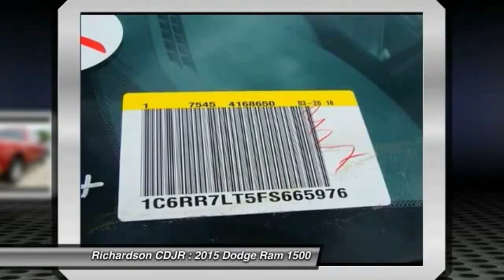2015 Dodge Ram 1500 Richardson TX FS665976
2015 Dodge Ram 1500 SLT

Richardson CDJR
1321 N Central Expressway

4WD. Meteoric acceleration. Red lines it no problem! This 2015 Ram 1500 is for Dodge fans looking far and wide for that perfect truck. This Ram 1500 is nicely equipped with features such as 4WD, 26 Gallon Fuel Tank, 3.21 Rear Axle Ratio, 40/20/40 Split Bench Seat, 4-Wheel Disc Brakes, 6 Speakers, ABS brakes, Active Grille Shutters, Air Conditioning, Alloy wheels, AM/FM radio, Black Exterior Mirrors, Brake assist, Bumpers: chrome, Charge Only Remote USB Port, Cloth 40/20/40 Bench Seat, Compass, Delay-off headlights, Driver door bin, Dual front impact airbags, Dual front side impact airbags, Electronic Shift, Electronic Stability Control, Exterior Mirrors w/Heating Element, Front anti-roll bar, Front Armrest w/3 Cupholders, Front Center Armrest w/Storage, Front reading lights, Front wheel independent suspension, Fully automatic headlights, GPS Antenna Input, Heated door mirrors, Illuminated entry, Integrated Voice Command w/Bluetooth, Low tire pressure warning, Occupant sensing airbag, Outside temperature display, Overhead airbag, Overhead console, Panic alarm, Passenger door bin, Passenger vanity mirror, Power door mirrors, Power steering, Power windows, Radio data system, Radio: Uconnect 5.0 AM/FM/BT, Rear anti-roll bar, Rear seat center armrest, Rear step bumper, Remote keyless entry, Speed control, Storage Tray, Tachometer, Tilt steering wheel, Tip Start, Traction control, Trip computer, Variably intermittent wipers, and Voltmeter. It will save you money by keeping you on the road and out of the mechanic's garage. Richardson Chrysler Jeep Dodge Ram is proudly serving Dallas, Richardson, Plano, Allen, McKinney, Garland, Carrollton, Mesquite, Fort Worth, Arlington, Frisco, Lewisville, Wylie, Rockwall, and Rowlett.